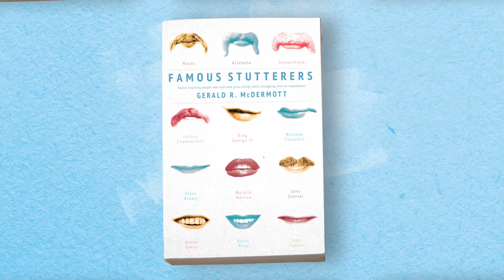Famous Stutterers - Official Book Trailer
The book "Famous Stutterers" profiles twelve inspiring people who achieved great things while struggling with an impediment.

Author: Gerald R. McDermott

Moses, Aristotle, Civil War hero Joshua Chamberlain, King George VI, Winston Churchill, Marilyn Monroe, distinguished historian Peter Brown, TV journalist John Stossel, Senator's wife Annie Glenn, ABC correspondent Byron Pitts, novelist John Updike.  For all of these accomplished persons, stuttering was an enormous difficulty.  None had a sure-fire remedy.  Most had to blunder and stumble through.  The persistence and courage they displayed tell us that there might be ways we too can survive and achieve--despite our own afflictions.

Video designed and produced by Surface Below Media